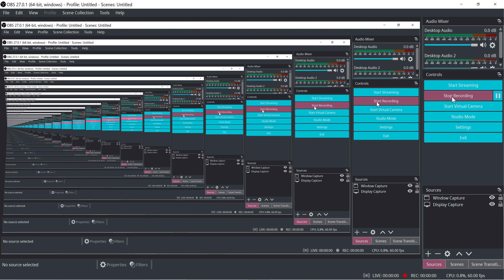Red Bull X-Fighters 4K PPSSPP PSP Emulator Gameplay XBLA PC iOS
Red Bull X-Fighters is a motocross game. Players ride their motorcycle up hills and then attempt to pull off one of twenty different stunts to earn points. Tricks are pulled off by entering a correct combination. The player can also enter a concentration mode that will slow down time when trying to perform the correct combination.